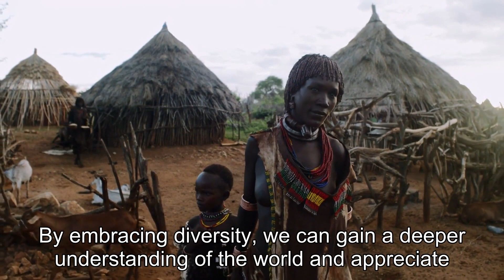Forbidden Love: Unusual Taboos in Tiv Tribe - No Daytime Encounters between Spouses!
Forbidden Love: Unusual Taboos in Tiv Tribe - No Daytime Encounters between Spouses!Discover the captivating world of the Tiv Tribe in this eye-opening video, where we delve into the fascinating topic of forbidden love and unconventional taboos. In this enthralling exploration, we unravel the intriguing customs and practices that govern relationships within the Tiv community, specifically focusing on the peculiar norm of prohibiting daytime encounters between spouses.Join me as we embark on a journey through the cultural intricacies of the Tiv Tribe, a vibrant community deeply rooted in tradition. With exclusive interviews, expert insights, and authentic footage, we aim to shed light on the hidden aspects of their society that often go unnoticed.Throughout this thought-provoking video, we will uncover the reasons behind this unusual taboo that restricts married couples from engaging in daytime interactions. We'll discuss the significance of this restriction and how it impacts the dynamics of relationships within the Tiv Tribe. Prepare to be amazed as we explore the various theories and interpretations surrounding this forbidden love, providing a deeper understanding of the Tiv Tribe's unique customs.As we delve deeper into this captivating topic, we encourage you to actively engage with the video by liking, subscribing to our channel, and leaving your thoughts and comments below. We value your insights and look forward to fostering a stimulating discussion around the Tiv Tribe's taboos and their implications on relationships.Don't miss this opportunity to expand your cultural horizons and gain a fresh perspective on love, marriage, and societal norms. Join us in unraveling the mysteries of the Tiv Tribe's forbidden love, and let's embark on this enthralling journey together!Remember to hit the subscribe button to stay updated on our upcoming videos exploring various intriguing cultures worldwide. Your support is invaluable in helping us continue to deliver engaging and educational content.